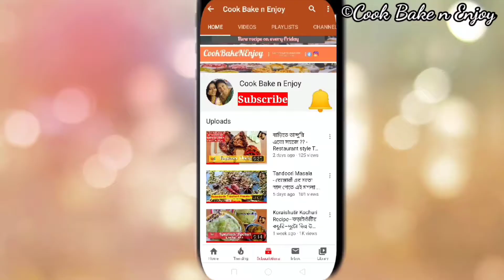Dragon Chicken | Restaurant Style Dragon Chicken Starter | Dragon Chicken Dry | Puja Spcl-4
This is one of the favourite items from a Chinese menu. So this time we thought of making Dragon Chicken for our puja special episode.

Dragon Chicken is basically boneless chicken strips cooked in red hot spicy sauce. You can make it both dry or gravy version. We've shown both the variety.